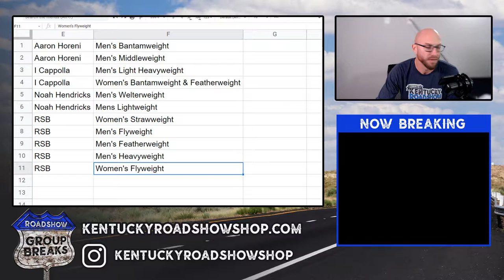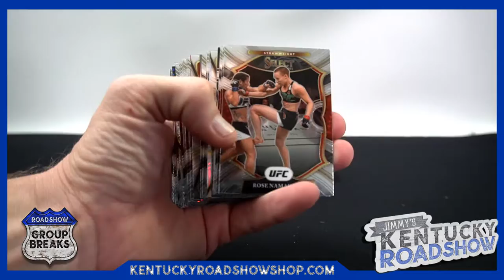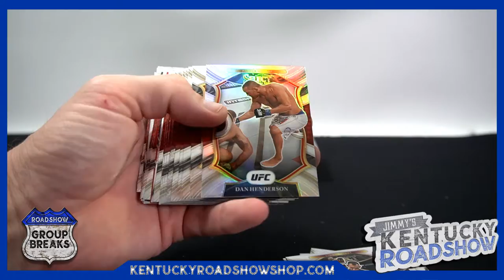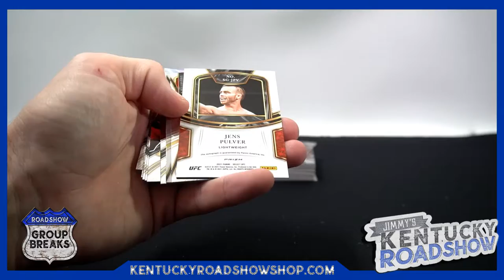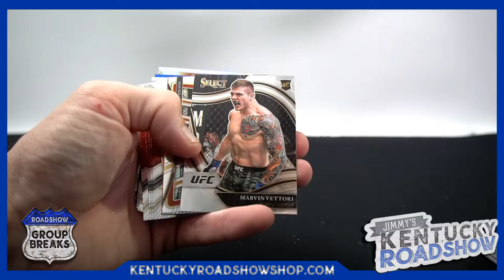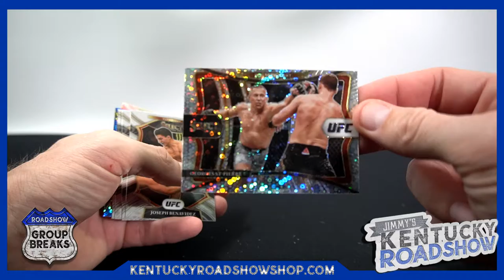2021 Panini Select UFC H2 - 5 Box Break #2